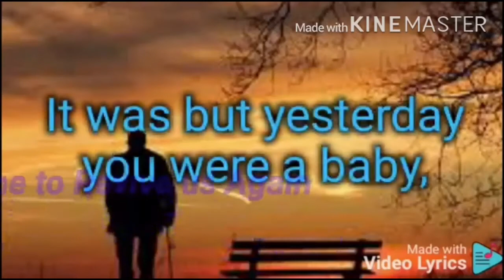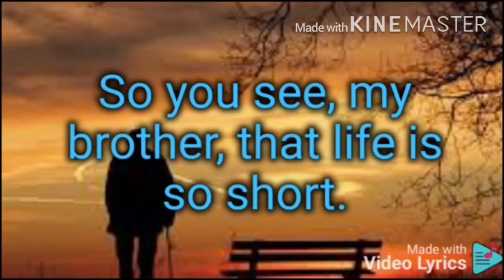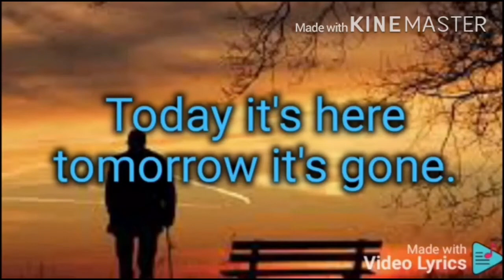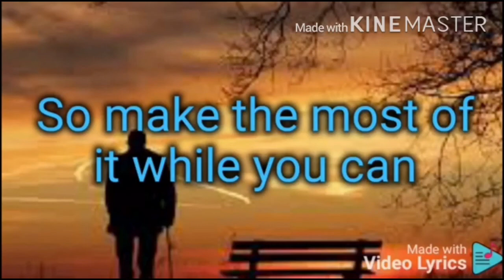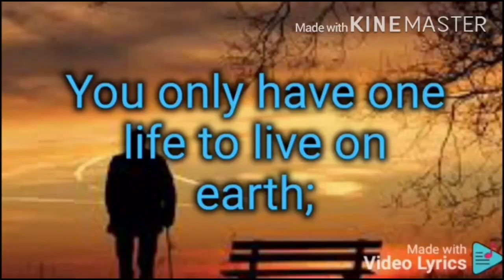Life is short- Bernice Ofei with lyrics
Songwriter -Bernice Ofei
Life is so short